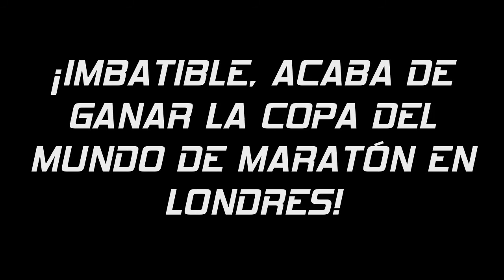SS WORLD 2014 MARATÓN DE BOSTON BY SANTIAGO SANZ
SANTIAGO ACUDE POR SEGUNDO AÑO CONSECUTIVO AL MARATÓN DE BOSTON E INTENTARÁ VENCER POR SEGUNDO AÑO CONSECUTIVO TRAS LA TRÁGICA EDICIÓN DEL 2013.